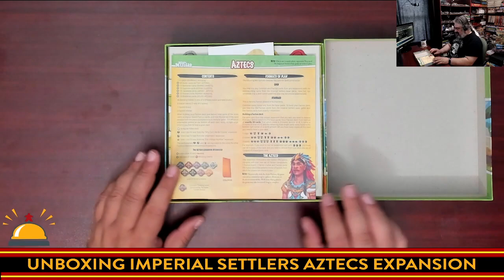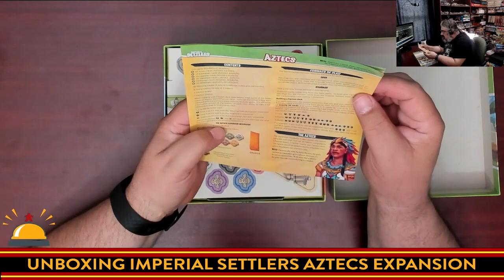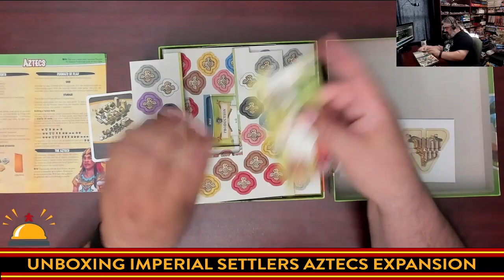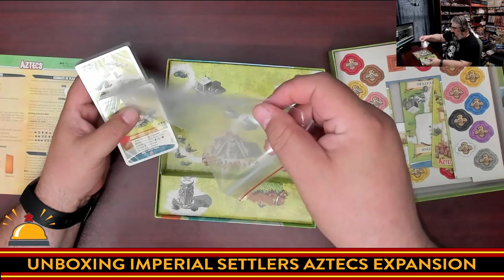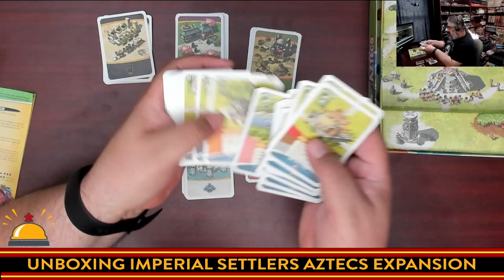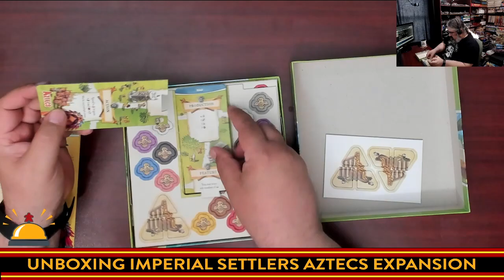Imperial Settlers Aztecs Unboxing, What do you get in The Glory of the Gods Aztecs expansion?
Check out what you get in this third major expansion for Imperial Settlers, The Glory of the Gods Aztecs Expansion, which not only includes a new faction for your games of Imperial Settlers but also cards for all of the existing factions.

This expansion was a 2017 Board Game Quest Awards Best Game Expansion Nominee

Index:
00:00 INTRO
01:43 OPENING THE IMPERIAL SETTLERS AZTECS EXPANSION FOR THE FIRST TIME
08:46 INITIAL THOUGHTS ON AZTECS FOR IMPERIAL SETTLERS

From the publisher:

Imperial Settlers: Aztecs bring new rules, a new resource, and a sixth faction to the world of Imperial Settlers!

Prayer actions and blessing tokens bring religion to the world, while the Aztecs build temples and organize festivals and ceremonies to gain favors and be blessed! With this expansion, all other factions will also be able to add religion and their own pantheon of gods to their Empires.

This expansion includes a new faction board, the Aztecs faction deck, blessing tokens, and expansion cards for the original factions that complement the Aztecs abilities.